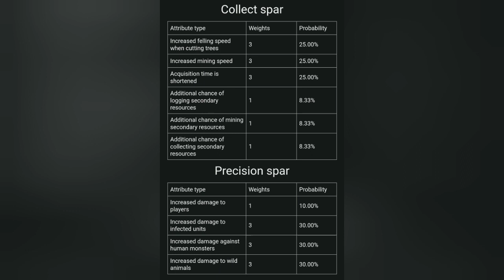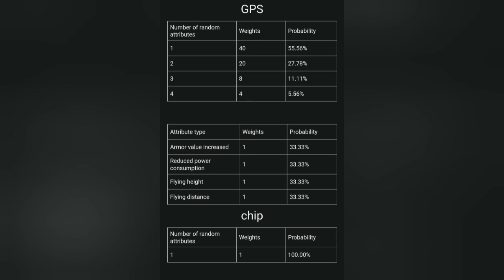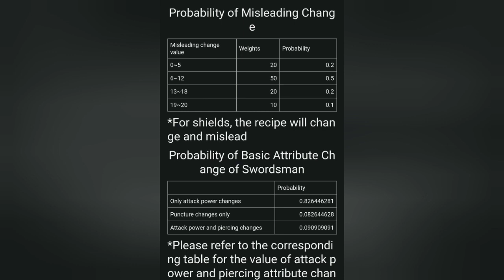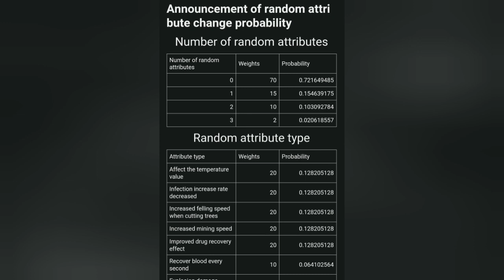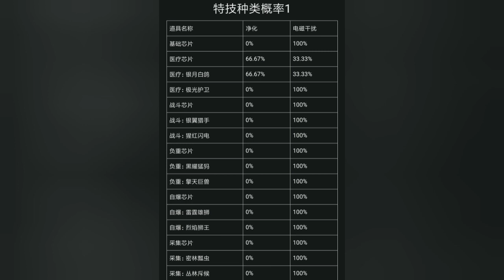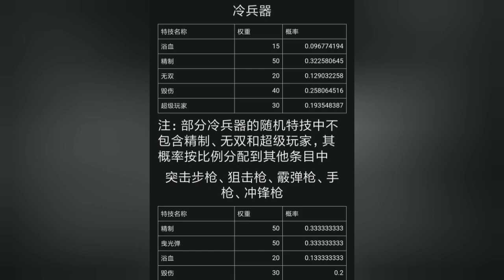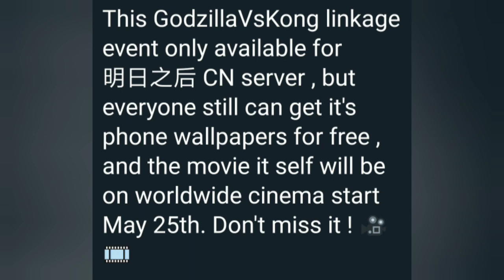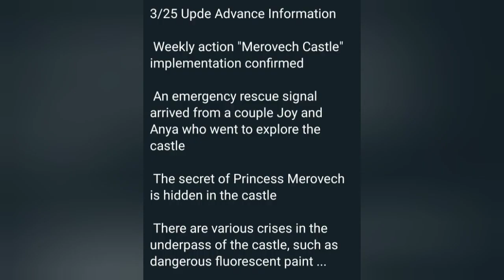Godzilla vs Kong global? Probability Rates: Formulas | LifeAfter | Free Play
Mar 2021 LifeAfter SEA

Sneak peek(s) - subject to in-game confirmation:
Godzilla vs Kong collab - global?
Sports outfit
Circus furni
Desert Guardian Egyptian Bastet cat outfit
Levin Dawn District - Merovey Castle area operation

Credit: LifeAfter

Circle: Lotus Land Story
Touhou Project original composer: Jun'ya Ota (ZUN) / Team Shanghai Alice